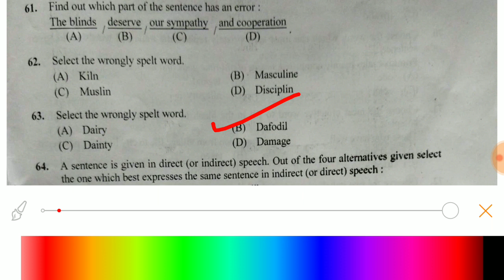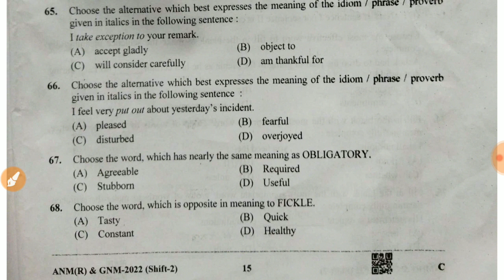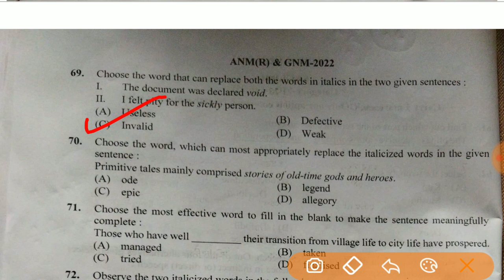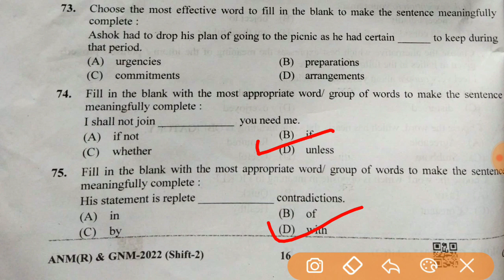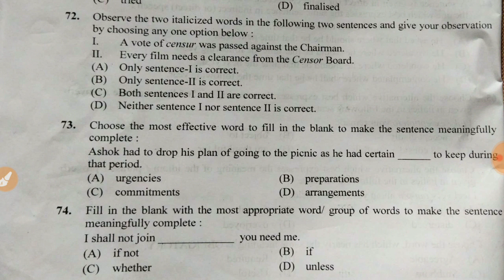WB ANM / GNM 2nd Shift Exam Answer Key 2022 | WB GNM ANM NURSING ENTRANCE EXAM 2022 ANSWER KEY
WB ANM GNM Entrance exam 2nd Shift Question & Answer Key 2022, WB WB GNM/ANM Entrance Exam 2nd Shift Full Answer Key | WB GNM& ANM Nursing Admission 2022 | WBJEEB.  WB GNM ANM ENTRANCE EXAM GK, LIFE SCIENCE,  MATHEMATICS, PHYSICAL SCIENCE, REASONING ANSWER KEY 2022

West Bengal GNM/ANM Nursing Entrance Exam 2nd Shift full 65 Questions Correct Answer Key by Karmasangsthan Online. WBJEEB GNM&ANM Nursing Entrance Exam 2022 Question Paper PDF Download,  WB GNM/ANM Life Science, Physical Science, English, Math, Reasoning, General Knowledge(G.K) Answer Key. WB GNM/ANM 1st Shift Answer Key all subject.Wb gnm anm nursing exam answer key,WB GNM ANM Entrance Exam Answer Key,WB GNM ANM 1sh Shift Exam Answer Key,WB GNM ANM 2nd Shift Exam Answer Key,WB Nursing Admission 2022,wb nursing entrance exam,wb gnm nursing admission 2022,wb anm nursing admission 2022,wb gnm entrance exam previous year question paper,wb nursing entrance exam question paper,nursing admission,karmasangsthan online,nursing college,nursing colleges in bangalore,nursing vacancy,nursing course

West Bengal GNM/ANM Nursing Entrance Exam 2nd Shift full 65 Questions Correct Answer Key by Karmasangsthan Online. WBJEEB GNM&ANM Nursing Entrance Exam 2021 Question Paper PDF Download,  WB GNM/ANM Life Science, Physical Science, English, Math, Reasoning, General Knowledge(G.K) Answer Key. WB GNM/ANM 1st Shift Answer Key all subject.